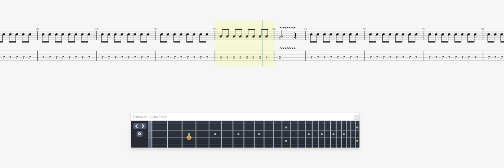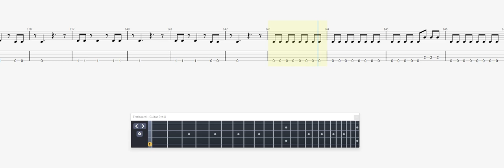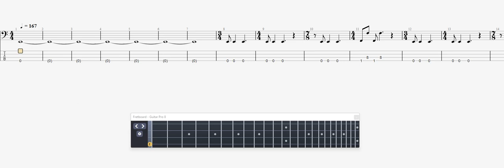Megadeth Duje Nukem Theme BASS GUITAR TAB